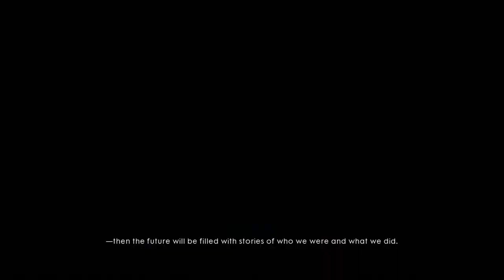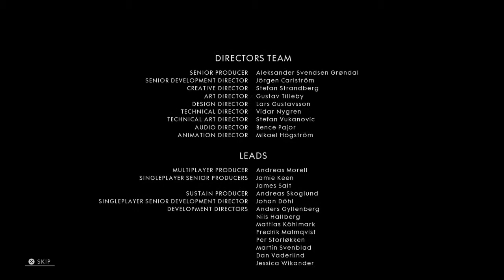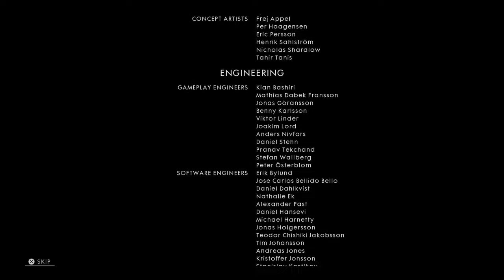Battlefield™ 1 Campaign GamePlay Remember Us